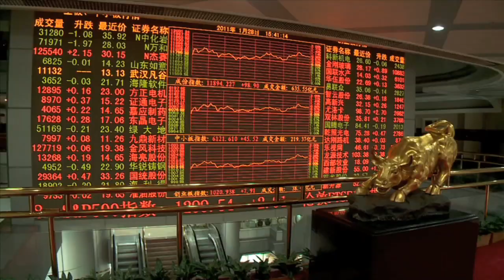Shanghai Trailer v5 HD Encode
International Innovators is a television program that celebrates hi-tech and the special cities and companies on the cutting edge that are changing our world. This new B2B (business-to-business) series digs deep and goes behind the scenes to share with like-minded viewers the bold new ideas and synergies that are accelerating technological advancement at a rate unimaginable only a few years ago. Meet the great minds behind these world-changing companies and visit the grand new epicenters of global innovation.

This short trailer will give you a glimpse into this compelling new series which will soon be visiting Shanghai, China, to produce its next compelling episode.